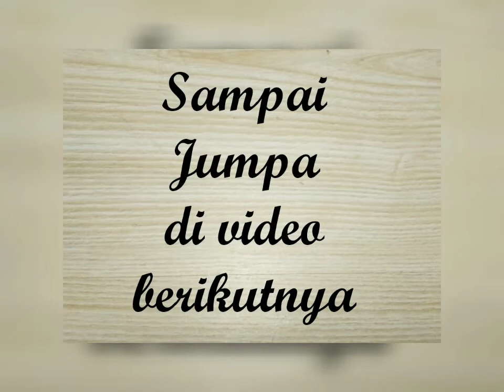Tutorial Tuspin Bunga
Hallo semua...

Kali ini kita akan membuat tuspin bunga yang cantik dan elegan.

Cara membuat bunganya bisa dilihat di link dibawah ini.

Bahan yang dibutuhkan :
1. Tuspin
2. Bunga Sifon (abu-abu)
3. Bunga gardenia mini (biru)
4. Renda mawar
5. Manik-manik
6. Permata cangkang
7. Kawat aksesoris
8. Lempengan daun emas
9. Foam art bentuk bunga
10. Alas bros
11. Lem tembak

Hasil jadinya terlihat mewah dan elegan.
Ditonton sampai habis ya tutorialnya.

Thanks buat yang sudah nonton video ini...

Jangan lupa nyalakan loncengnya juga supaya tidak ketinggalan video baru lainnya, karena masih banyak tutorial tuspin cantik yang akan kita buat.